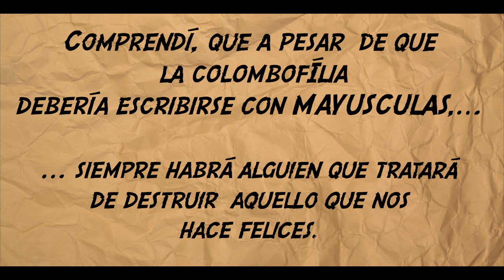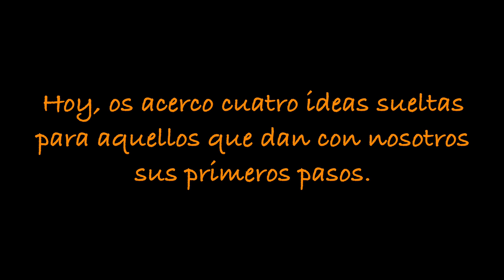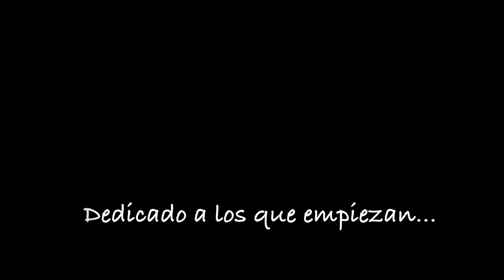Palomas mensajeras.✅ Un CONSEJO a los que empiezan.🐦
VLOG&4O. Un CONSEJO a los que empiezan.

Hoy, un video dedicado al que empieza. Habrá alguno más.
Dirigido a aquellos que se acercan, curiosos, a nuestro mundo.
A mi, como a todos vosotros, un día me tocó también pasar por todo eso, y creo que es constructivo transmitir aquel pasaje de mi particular historia colombófila, para que os  pongáis en mi piel, y entendáis que todo tiene un proceso.

 No, la colombofília no perecerá,  y aunque  es indudable que tuvo épocas más doradas que las que hoy vivimos,  soy de la opinión, de que  todo evoluciona, sufre sus particulares metamorfosis y cambios, pero esta agonía y alarmante disminución de licencias, no implica necesariamente una muerte segura.
Habrá que cambiar la decoración quizá sí, hacer una limpieza de lo que nos sobra, pero no desperdiciemos más oportunidades. Hay chavales que siguen acercándose.

En un juego en el que mantener el equilibrio se me antoja crucial, en una manifestación más de la ley del más fuerte, hay aficiones que como la nuestra, que con el transcurrir  del tiempo, y en un desesperado intento por sobrevivir , tratan de sacar la cabeza para coger aire. Con ese propósito cambian su rostro, su look , y hasta pasan a ser otra cosa.

La esencia de nuestra colombofília sigue intacta, pero nos hace falta, no ya más manos, que también, sino una vuelta de tuerca a todo nuestro mundo. Más energía y focalizándola en lo que realmente importa, no en lo que conviene a uno pocos.

Sí, quizá algunas canas menos serían  necesarias, y algunos barbilampiños más, no nos vendrían mal para la batalla, pero eso lleva su tiempo.

Las canas de calidad, las que realmente aportan sabiduría y supervivencia, son por otra parte, esenciales para no volver a pisar las mismas “minas”. Algo en lo que somos auténticos especialistas. El tiempo dirá, pero YO, quiero ser optimista.

En este complicado contexto, los hay que todavía se acercan a nuestro paraíso. Curiosos, con los ojos bien abiertos, con ganas de aprender, de relacionarse, de contagiarnos con esa ilusión propia de los que todavía no han iniciado el viaje. Esa gasolina no la podemos desaprovechar. Por todo eso y más, el video de hoy, va dedicado a ellos.

PabS.